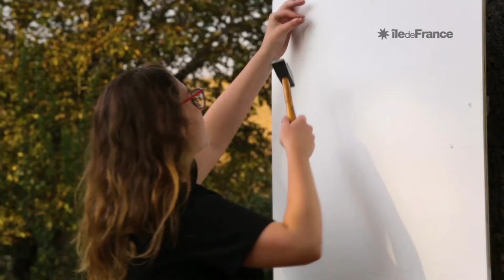Vœux 2015 : la conception de l’œuvre en images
Découvrez en vidéo la création de Caroline Herry, apprentie de 21 ans qui a remporté le concours de conception de la carte de vœux de la Région.